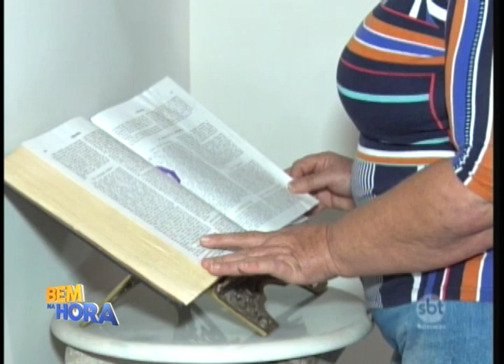Projeto trabalha a autoestima em mulheres que enfrentam o câncer